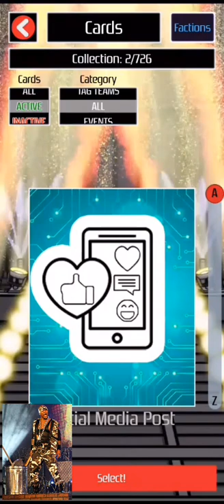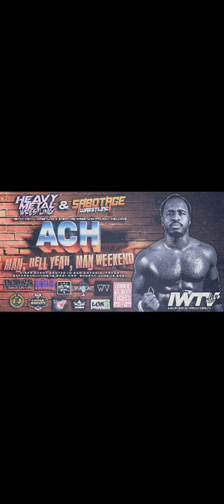LUNES MACHO MONDAY: An OG Kinda Day